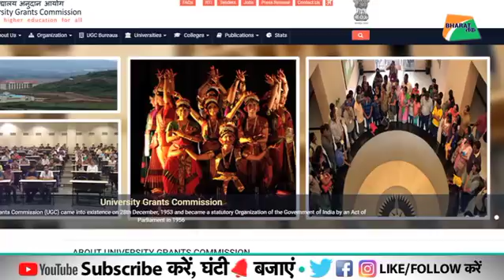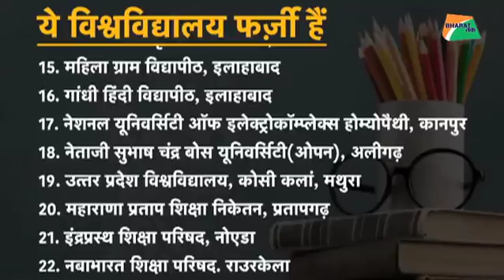इन यूनिवर्सिटीज़ से बचके रहिए | Bharat Tak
ये 24 विश्वविद्यालय फर्ज़ी हैं
छात्रों के भविष्य से खिलवाड़ करने वाली 24 फर्ज़ी यूनिवर्सिटीज़ की फेहरिस्त यूजीसी ने जारी की है। लिस्ट जारी करते हुए यूजीसी ने कहा है कि ये सभी 24 विश्वविद्यालय यूजीसी के नियम कानूनों को ताक पर रख कर चल रही थीं औऱ इनकी प्रदान की गई डिग्री के कोई मायने नहीं होंगे। आप भी ज़रा ध्यान दीजिए कि कहीं आप भी इन यूनिवर्सिटीज़ में तो नहीं पढ़ते हैं